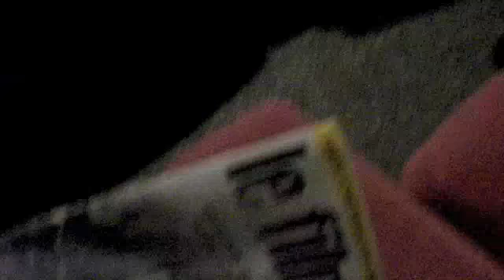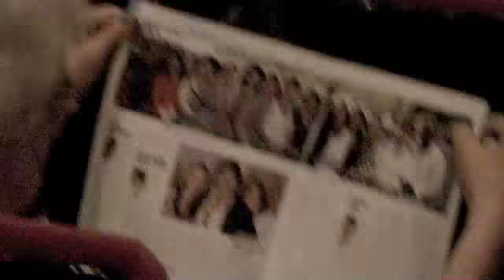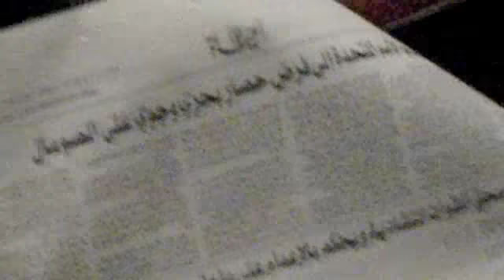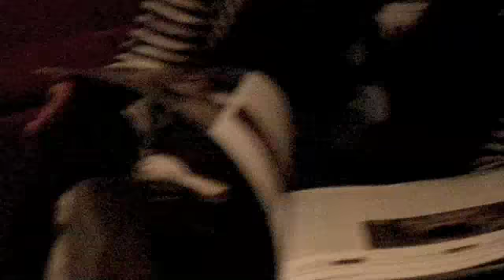Lumiere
The Auditorium Lumiere at Cannes 2009 before a press screening. Just that, nothing else, for six minutes. The last 120 seconds are the key. Taken 8:30 a.m. May 22, 2009.